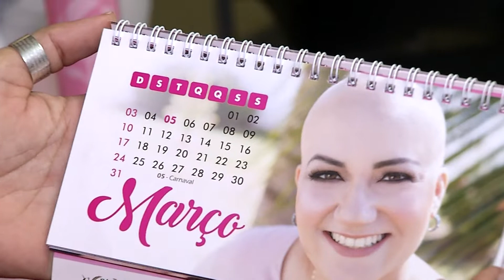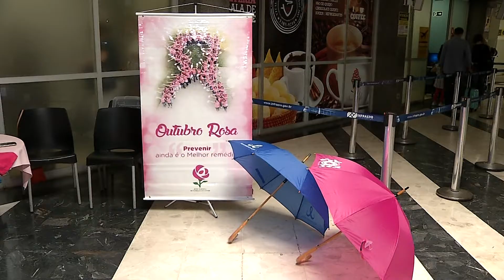Rede feminina de combate ao câncer faz ação do outubro rosa no aeroporto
O Outubro Rosa chama a atenção e mobiliza mulheres em todas as partes para a prevenção ao câncer de mama. Terça-feira (09), as ações aconteceram até as quatro da tarde no aeroporto internacional de Campo Grande.